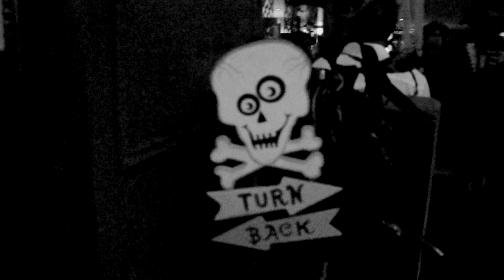Bachao! Halloween Party Promo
It's time to rouse the party spirits!
Be prepared to be spooked at BACHAO! Bombay Funkadelic's annual fright night on Friday 27th October, 2017 at Mumbai Square, London E1 7AA.

Party from 10pm till 3am. DJ Shai Guy spinning bloodcurdling Bollywood, Desi Beats and Party Anthems throughout the night.

Prizes for scariest and creative costumes. Free Halloween punch before 11pm for guests in costume.

Don't miss this Bollywood thriller!

Tickets available at the door and in advance.

£10 early bird / £15 standard / £20 VIP with reserved table. Drinks packages and tables available for group bookings.